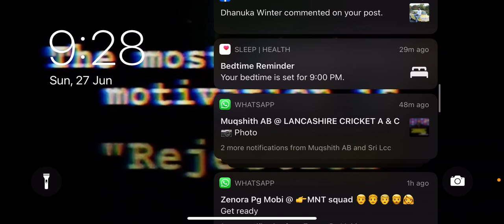Ma team mate friend ask for a room match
My squad victory ❤️✅✅🔫